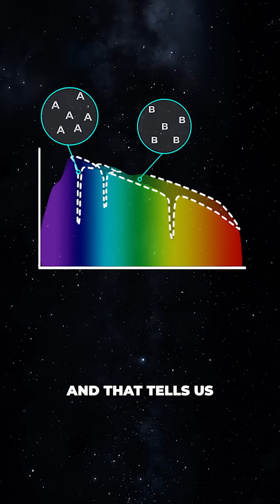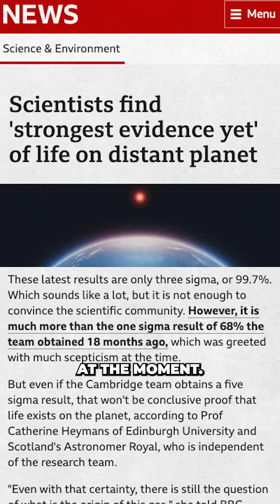Scientists Discover 'Strongest Evidence' of Alien Life So Far - Or Did They?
Did we just detect alien life? 124 light-years from Earth, scientists studying planet K2-18b found hints of dimethyl sulfide — or DMS.
On Earth, DMS is only produced by living things, like plankton.
If it's real, this could be the first chemical sign of life beyond Earth...

Camera :
Sony A7III
Lens:
Sigma 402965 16 mm F1.4
Mics: